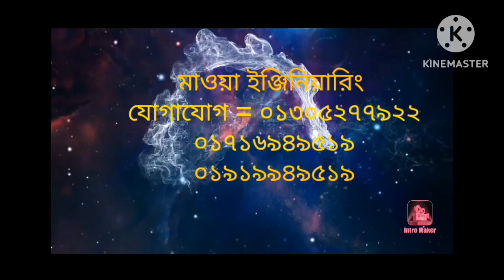২০২৩ সালের আপডেট বিভিন্ন ধরনের বাণিজ্যিক তেলের মেশিন। mustard oil machine.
মাওয়া ইঞ্জিনিয়ারিং ওয়ার্কশপ বাংলাদেশে বিগত ৩৩ বছর যাবৎ বিশ্বস্ততার সাথে সব ধরনের কৃষি মেশিনারিজ বাজারজাত করে আসছে এখানে সকল প্রকার আধুনিক কৃষি যন্ত্রপাতি গবেষণা উন্নয়ন প্রস্তুুত আমদানি ও সরবরাহকারী প্রতিষ্ঠান হাট গোপালপুর বাজার ঝিনাইদাহ সদর ঝিনাইদাহ আমাদের এখানে আপনারা পাবেন মিনি পাওয়ার টিলার মাঝারি পাওয়ার টিলার ভুট্টা মাড়াই করার যন্ত্র এক্স পিলার সরিষা ভাঙ্গানো মেশিন অটো ৪ ফিট ৫ ফিট ৬ ফিট ও আট ফিট পাইপ এক্স পির মেশিন ১৬ ছুরি পাইপ এক্স পিলার ২০ ছুরি পাইপ এক্স পিলার ২৪ ছুরি মিনিহাল ডালমিল গমের চাকি কুমড়া বড়ি ডাল খামির মেশিন ধান মাড়াই করা মেশিন গম ভাঙ্গানো মেশিন ময়দা মিক্সার মেশিন মাছ মুরগি ও গরুর খাদ্য গুড়া করা মেশিন পানিতে অক্সিজেন প্রবাহিত যন্ত্র ভূট্টার খোসা ছড়ানো যন্ত্র ছোট বড় মাঝারি ইনকিউবেটর মেশিন অর্থাৎ ডিম থেকে বাচ্চা ফুটানো মেশিন মসলা গুড়া করা মেশিন বরুই গুড়া করা মেশিন   বীজ বপন করার যন্ত্র পাওয়ার টিলার চালিত রিপার চপার মেশিন অর্থাৎ  ঘাস খড় ও ভূট্টা সাইলেস মেশিন ছোট বড় মাঝারি রাইস ক্রেসার  মেশিন মুগ ডালের খোসা ছড়ানো মেশিন ইত্যাদি।

                 Proprietor
    Md : mahfuzur Rahman
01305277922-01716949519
hat Gopalpur Bazar jhenaidah Sadar jhenaida.